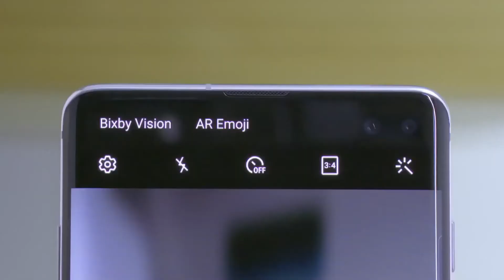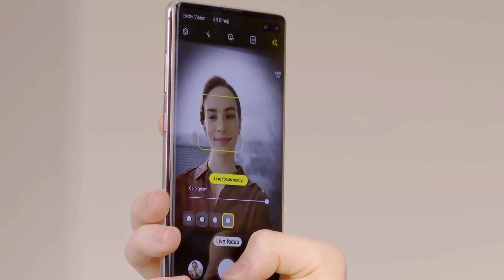Samsung Galaxy Note 10 NEW LEAKS & NOTE FOLD RUMOUR!!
There are so many rumours on the internet about Galaxy note 10, Which means note 10 may come with Quad camera, Full bezel display and also about 5G network. The 2020 foldable smartphone is named as Galaxy note fold may this going to be Samsung Galaxy Note 11.

Hi, My name is Ashker. I post tech related videos here which helps to deal with day to day problems. But I'll be posting some random kinds of stuff too (some like it XD) and some mobile leaks, rumours, and features related videos.